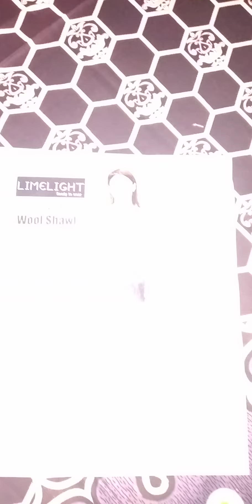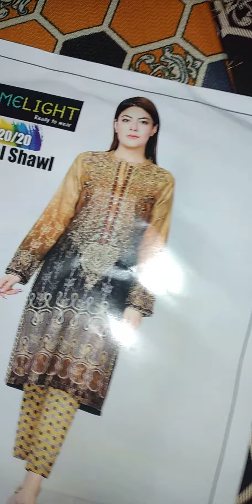LIME LIGHT WINTER COLLECTION 2020|Karandi Suit With Wool Shawl| Karandi Suit For Women| online Sale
LIME LIGHT WINTER COLLECTION 2020
Karandi Suit With Wool Shawl
Karandi Suit For Women
online Sale For Womens
Karandi winter dress for girls
Also available
Heavy Embriderd Linen 3 peace Suit With Chiffon Duptta
Latest Winter Collection 2020
Linen Dress For Womens
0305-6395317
Also join us on Instagram ☺️
I'm on Instagram as @cloth.house.5015. Install the app to follow my photos and videos.

Others Brands we have

Hit Code Available on Fine quality Linen Printed Shawl

*3 Piece*
✅Heavy Emb Shirt Neck
✅Sleeves Printed
✅Trouser Printed
✅ wool Shawl
 Available on Fine quality
Or WhatsApp
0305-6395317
Price 1800/- Rs
We Are Now Only Accepting Bookings From Those Who Are Certain They Would Like To Place An Order With Us! 😊 Please Take This Into Consideration As We Value Our Customers Needs! ☺️ ‼️. Please Decision makers only, Your Decision can be YES or NO Limmed Stock Available Here.
Best regards 😇🌹😘
OUR REMARKABLE NEW COLLECTION 👇👇👇